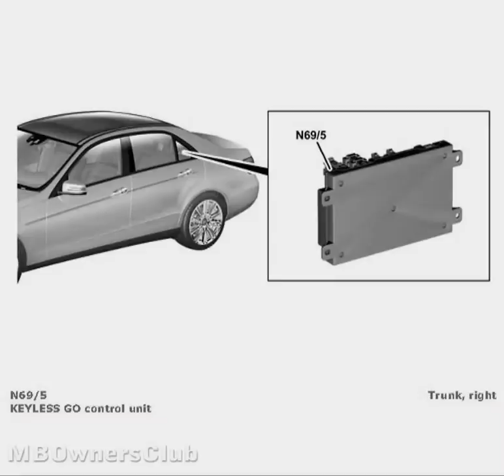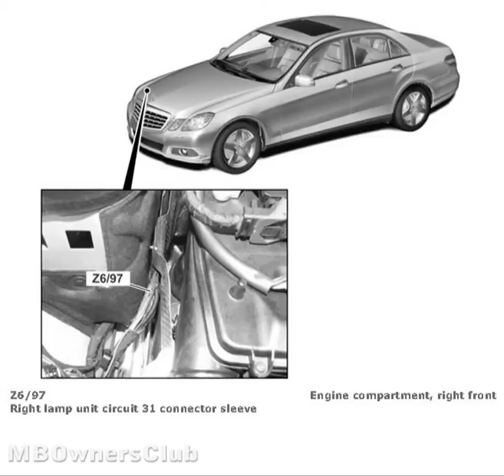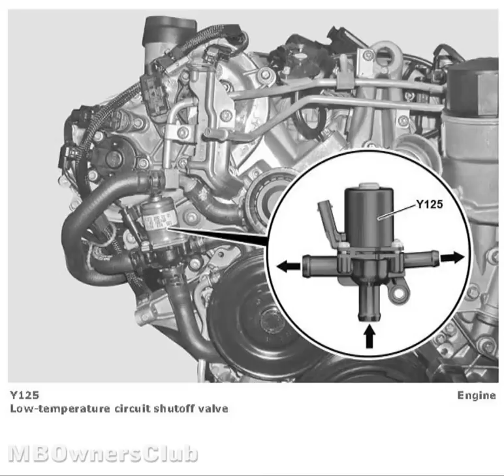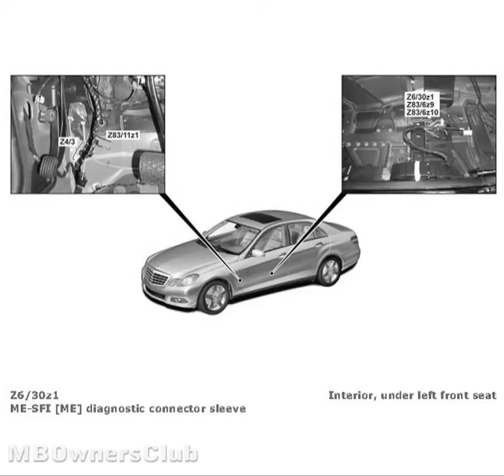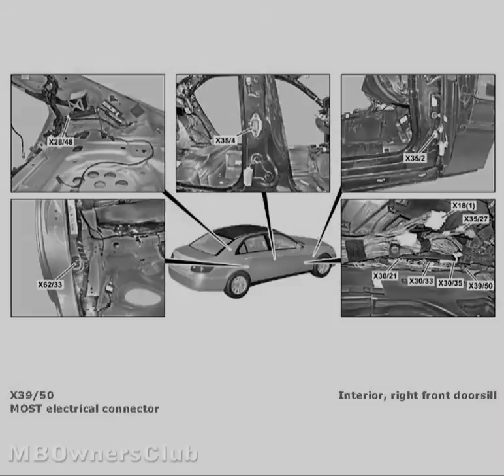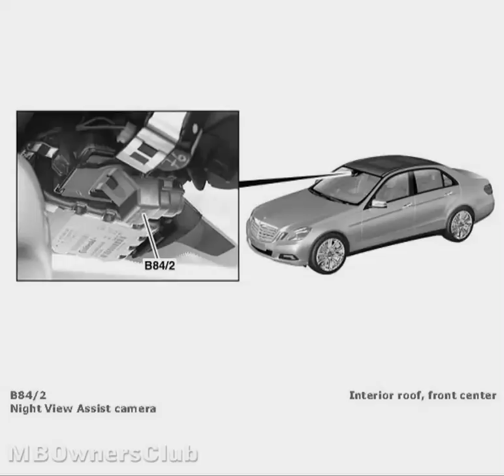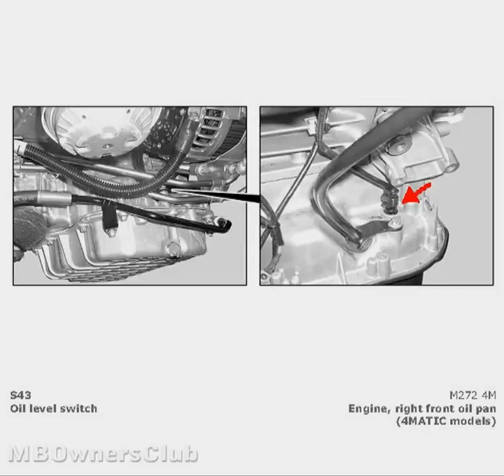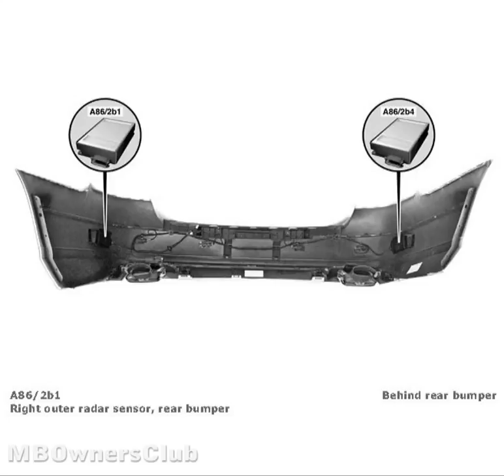Component Locations on Mercedes-Benz E-Class (W212) Part 11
Mercedes Benz E 350 4MATIC Sedan | Component Locations